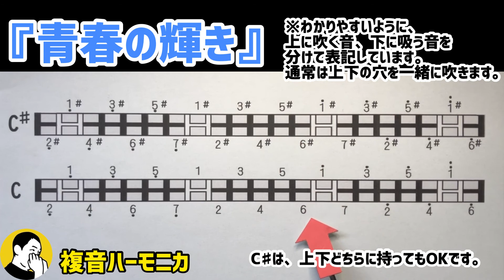【カーペンターズの名曲を複音ハーモニカで♪】青春の輝き/カーペンターズ I Need To Be In Love /Carpenters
★★★2021年10月～、初心者向けオンラインセミナー開講決定！！（ブルース、複音）★★★
好評につき、2021年後期も開催します！
この講座でハーモニカの基礎を固めましょう！！(^)3^)♪

詳細は、ブログ『牧さんのハーモニカ』にてご覧ください！！
■↓↓↓ブルースハーモニカの講座について

ご参加、お待ちしてます！！

■今日の朝モニカ
カーペンターズの綺麗なメロディは複音ハーモニカにもピッタリですね。
(^)3^)♪

★使用ハーモニカ　SU21W　C、C♯

1972年生まれ、静岡県島田市在住
ハーモニカ工場出身のハーモニカ吹きです。

FIHハーモニカコンテスト
クロマチック日本大会1位、ブルースハーモニカ世界大会3位
頂いた事があります。

週に３〜4本、ハーモニカの動画、『朝モニカ』をアップしています。
(^)3^)♪